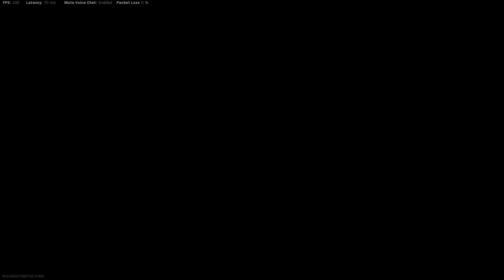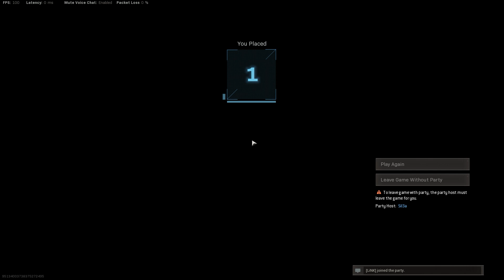COD WarZone "جوجمة وتكتيك"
Follow Me On Nimo